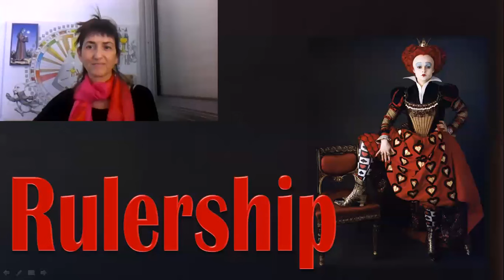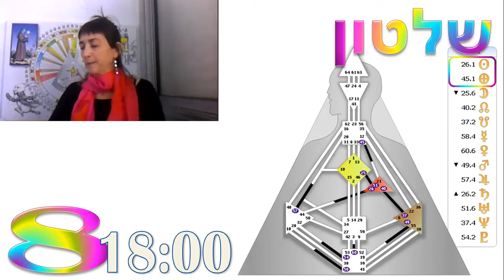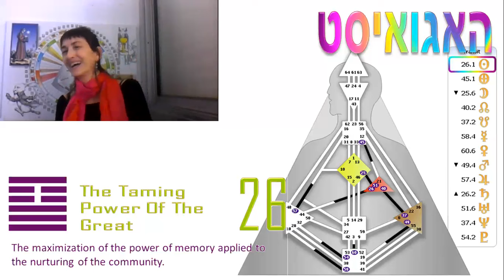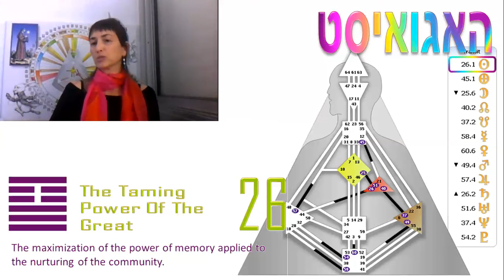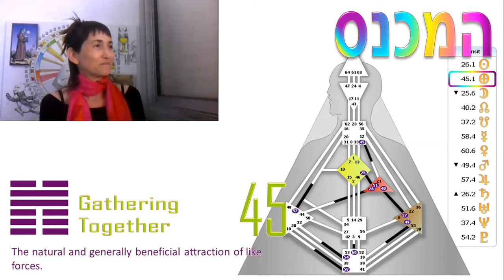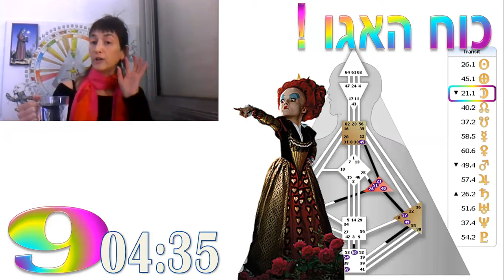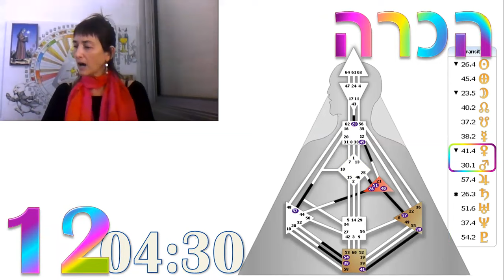8 בדצמבר 2016 - המלכה האדומה במלוא הדרה... זהירות!